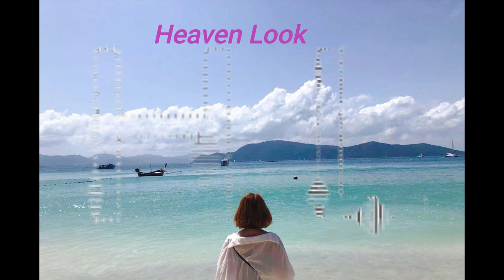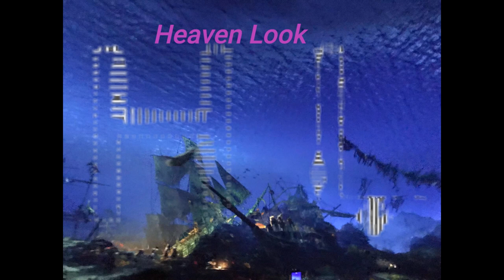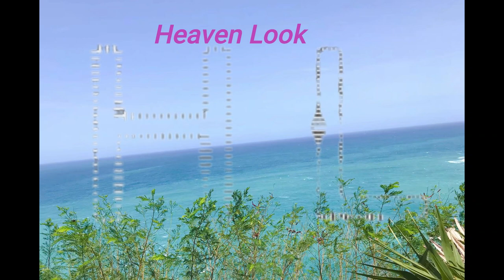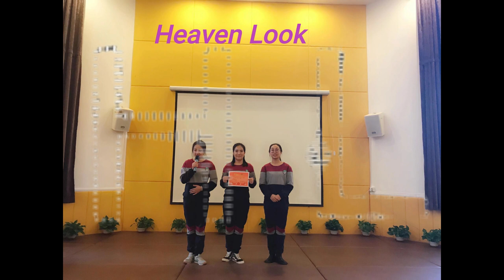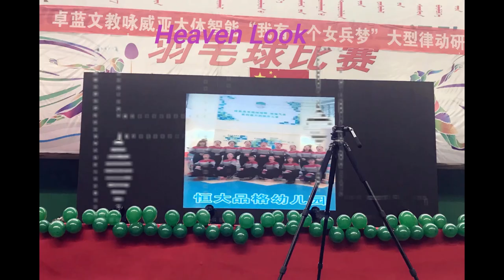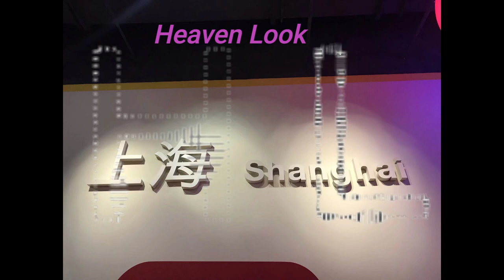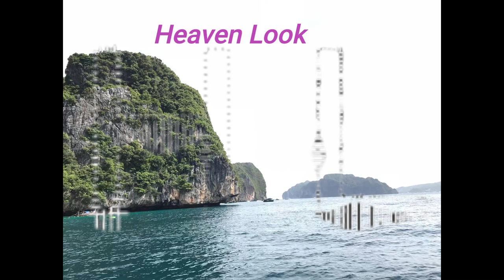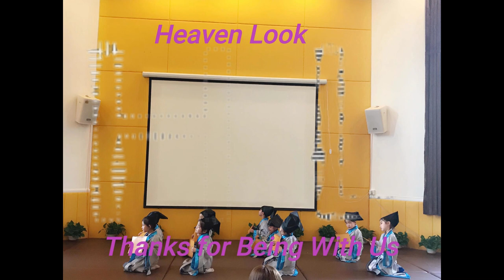Nicole's Life in China/Education in China -The life Project/All You Need to Know about life in China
China
Country in East Asia
China, officially the People's Republic of China, is a country in East Asia. It is the world's most populous country, with a population of more than 1.4 billion. China spans five geographical time zones and borders 14 countries, the second most of any country in the world after Russia.
 China is known for its architectural wonders such as the Great Wall and Forbidden City, its staggering variety of delicious food, its martial arts, and its long history of invention. More than just tea and temples, China is a fast-changing mix of the ultra-modern and the very ancient.
As a socialist country, China regards the interests of all the people as the core of its domestic policy. Peaceful development is the best choice for safeguarding national interests and the well-being of its people. China is a large country of socialism from the East.
What country does China belong to?
Both claim to be the sole legitimate government of China, although the United Nations has recognized the PRC as the sole representation since 1971.
China.
People's Republic of China 中华人民共和国 (Chinese) Zhōnghuá Rénmín Gònghéguó (Pinyin)
What is a nickname for China?
China – The Red Dragon

The dragon is as much part of Chinese culture today as it has been throughout the centuries; hence it has become the country's nickname.

China, Chinese (Pinyin) Zhonghua or (Wade-Giles romanization) Chung-hua, also spelled (Pinyin) Zhongguo or (Wade-Giles romanization) Chung-kuo, officially People's Republic of China or Chinese (Pinyin) Zhonghua Renmin Gongheguo or (Wade-Giles romanization) Chung-hua Jen-min Kung-ho-kuo, country of East Asia.

It is the most populated country in the world, with charming and captivating citizens. It is also one of the leading political and cultural forces that helped shape our world. China also has a rich and beautiful history, with people more concentrated on learning and inventing, rather than conquering.

It is also thought that the ultimate source of the name China is the Chinese word "Qin" (Chinese: 秦), the name of the dynasty that unified China but also existed as a state for many centuries prior.
Why is China called the land of Sleeping Giant?
ALI AL-SABAH WRITES — Two hundred years ago, Emperor Napoleon Bonaparte famously remarked that “China is a sleeping giant. Let her sleep for when she wakes up she will move the world.”

The word 愛 (ài) means “love” or “lovely” and is pronounced like the English letter “I.” This character 愛 (ài) can be used as a standalone name or combined with other Chinese characters.
How old is China the country?
China: 2100 BC

Amongst the oldest nations in the World, the next on the list is China as it has been known to exist for over 3500 years. The Shang Dynasty ruled in China in 17th century B.C to 11th century B.C. This is considered as the longest-ruling period for any dynasty.
The Chinese educational structure provides for six years of primary school, three years each of lower secondary school and upper secondary school, and four years in the standard university curriculum. All urban schools are financed by the state, while rural schools depend more heavily on their own financial resources.
Does China have good education?
Image result for china education
According to OCED's report, Chinese students came out on top in OECD's Program for International Student Assessment (PISA) test. PISA is a test that rates the reading, math, and science skills of 15-year-olds in 65 countries.
Is China a highly educated country?
China is one of the most progressive countries in terms of economic and business development, with an education system that offers children many opportunities to thrive in the future. The Chinese school system is often perceived as a breeding ground for highly educated future professionals.
Is education free in China?
China offers nine years of free, compulsory education, but fees are levied at state-run senior secondary schools.
Is university free in China?
The average tuition fees in Chinese public universities range between 2,500 and 10,000 USD/academic year. You can also find several programmes with no tuition fees. These are usually offered by universities from other countries  which have campuses in China.

I am very thankful to all above respective artists who create fantastic clips and videos ...
their captures are really for praising I really appreciate bless them all thanks with lot of love Amen .
love you all guys best regards
 I love to create videos and my aim is to show you how beautiful the world is by taking you on a journey with amazing nature scenery
and relaxing music!
Heaven's Look loves you all my YouTube family .
prayers for you all guys Amen
A video to honor the beautiful world we live in.
From the icy north to the hot south, our world's nature is simply beautiful.